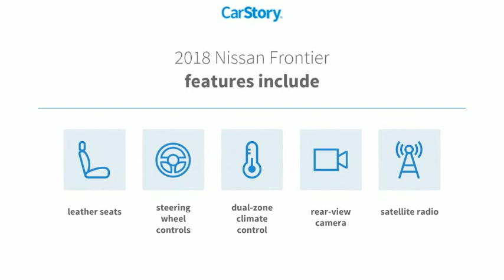2018 Nissan Frontier 19230P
2018 Nissan Frontier SV V6

Brilliant Silver 2018 Nissan Frontier SV RWD 5-Speed Automatic with Overdrive 4.0L V6 DOHCRecent Arrival! Odometer is 9063 miles below market average!Value Truck Package (2 Additional Speakers, Auto-Dimming Mirror w/Compass & Temperature, Dual Zone Automatic Air Conditioning, Fog Lamps, Heated Front Seats, Leather Shift Knob, Leather Steering Wheel, Rear View Monitor w/Rear Sonar System, Sliding Bed Extender, Spray-In Bedliner, Trailer Hitch, Utili-Track System, and Vehicle Security System (VSS)), 16 Alloy Wheels, 3.133 Axle Ratio, 4-Wheel Disc Brakes, 6 Speakers, ABS brakes, Air Conditioning, Alloy wheels, AM/FM radio: SiriusXM, Anti-whiplash front head restraints, Bumpers: body-color, CD player, Cloth Seat Trim, Driver door bin, Driver vanity mirror, Dual front impact airbags, Dual front side impact airbags, Electronic Stability Control, Exterior Parking Camera Rear, Floor Mats, Front anti-roll bar, Front Bucket Seats, Front Center Armrest, Front reading lights, Front wheel independent suspension, Illuminated entry, Low tire pressure warning, Occupant sensing airbag, Overhead airbag, Overhead console, Panic alarm, Passenger door bin, Passenger vanity mirror, Power door mirrors, Power steering, Power windows, Radio data system, Radio: AM/FM/CD w/Auxiliary Input, Rear step bumper, Remote keyless entry, Speed control, Speed-sensing steering, Splash Guards, Split folding rear seat, Steering wheel mounted audio controls, Tachometer, Tilt steering wheel, Traction control, Variably intermittent wipers, and Voltmeter.